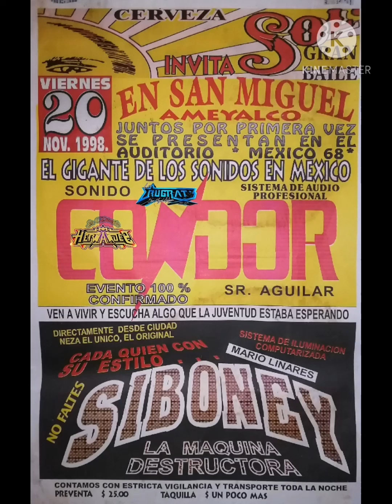SONIDO CONDOR ( SAN MIGUEL AMEYALCO ) 20 De Nov 1998